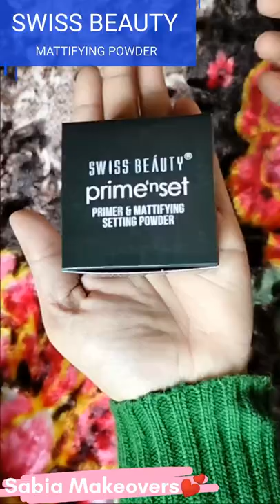Swiss Beauty Primer & Mattifying Setting Powder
Hi guys💕